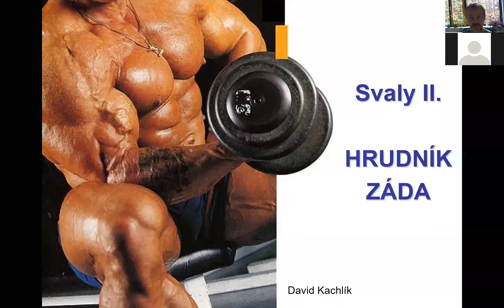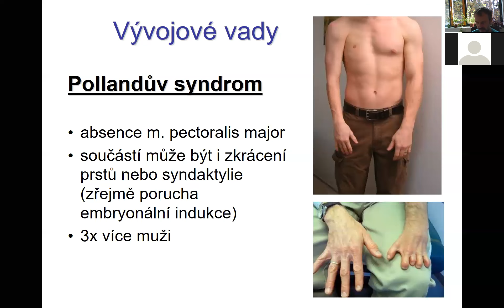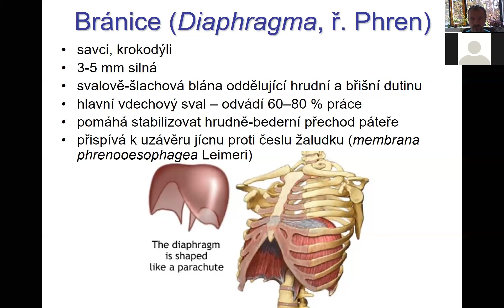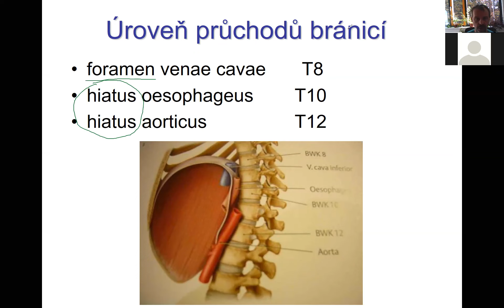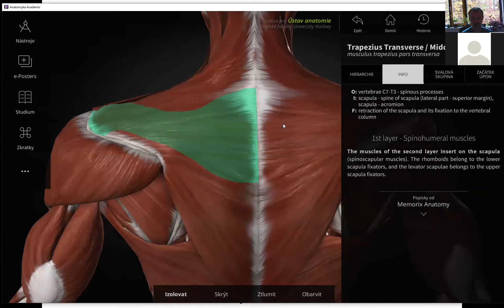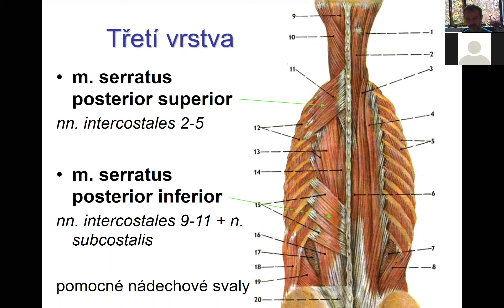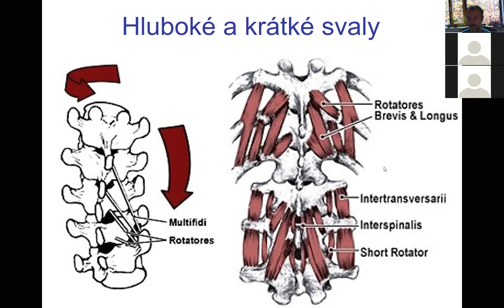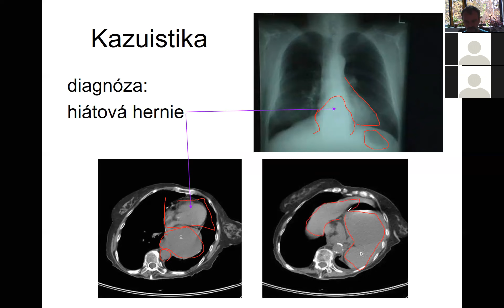Svaly hrudníku a zad 5 11 2020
Svaly hrudníku a zad
prof. MUDr. David Kachlík, Ph.D.